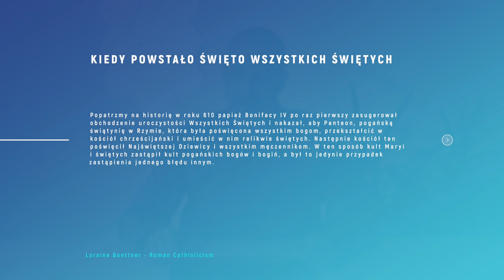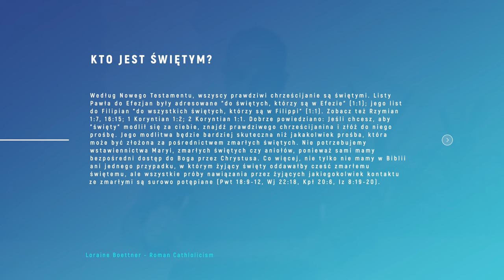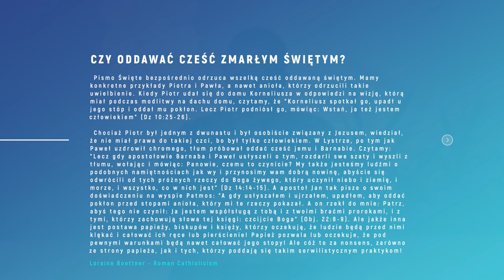Wszystkich Świętych - ile czasu spędza sie w czyśćcu? Kto może szybko z niego wyjść?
Dziś film na bardzo ważny i mocno kontrowersyjny temat.
Zachęcam do zobaczenia i podzielenia się że znajomymi - to bardzo nam pomoże.

Spis treści:
0:00 historia o dwóch ludziach w czyśćcu
1:31 chciałem wyciągnąć tatę z czyśćca
3:34 co dalej z moimi bliskimi
5:41 trzy drogi po śmierci czy dwie?
6:26 kwiatki i znicze
7:38 sprawdź w Piśmie Świętym
10:30 czy czcić zmarłych świętych
15:19 to co ja mam robić?

Messenger: m.me/ZyjeszTylko1